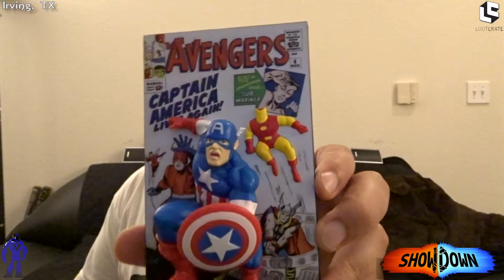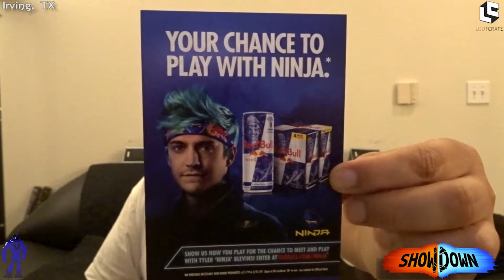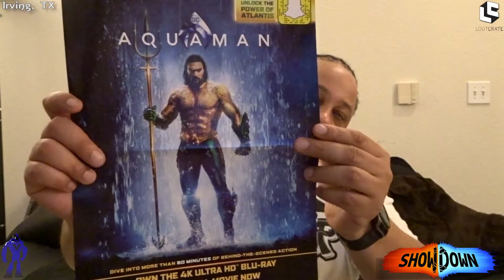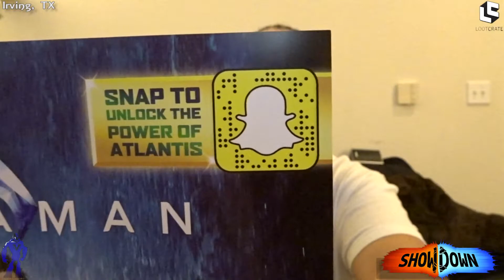Loot Crate Unboxing - April 2019: Showdown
Want Loot Crate for you or someone else?

Unboxing Loot Crate for April 2019 - Showdown
- Marvel
- Godzilla: King of the Monsters
- Aquaman
- And More….

Next month's theme - May 2019: Nemesis
- Ghostbusters
- Jaws
- And More….